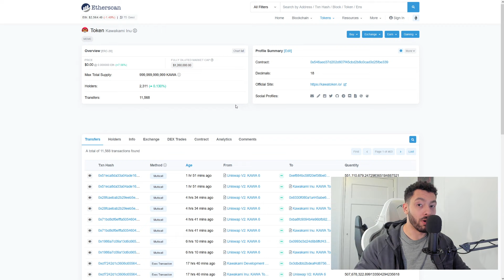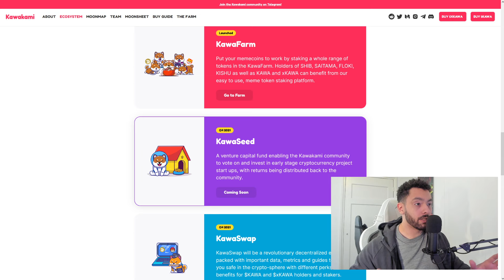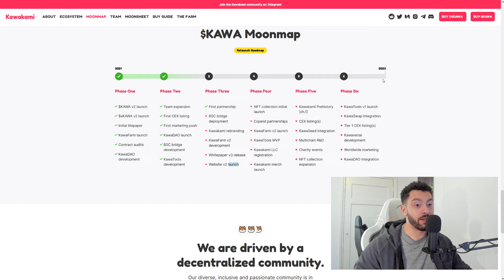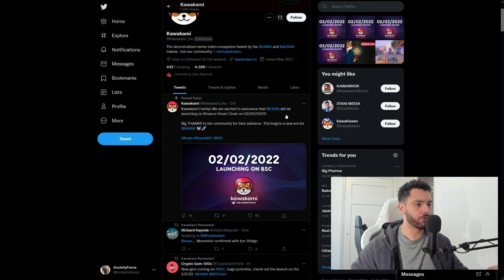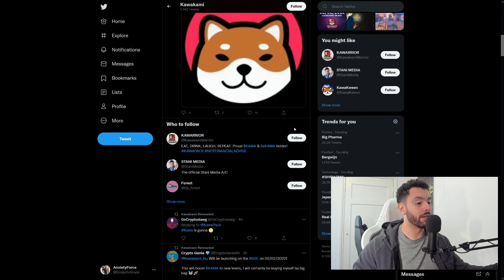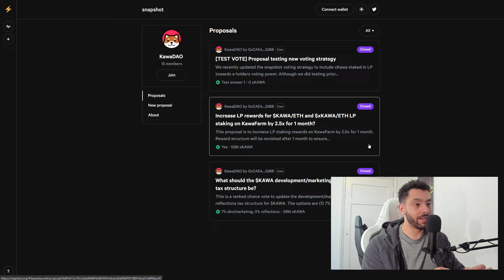Kawakami 💫 BSC Bridge Coming! 💫 Kawakami Rebranding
Descended from Japanese wolves, Kawakami is destined to be the leader of the inu packs. Kawakami is a community driven cryptocurrency with a goal to become a decentralized meme token ecosystem.

Being a natural leader, we aim to build the most inclusive and serving community in the world with three main values in mind: integrity, vision, and humility.

Token Details!

CONTRACT ADRESS: 0x546aed37d202d607f45cbd2b8c0cad0d25fbe339